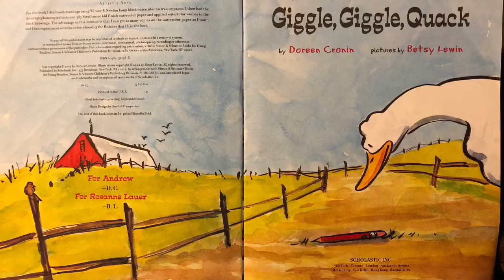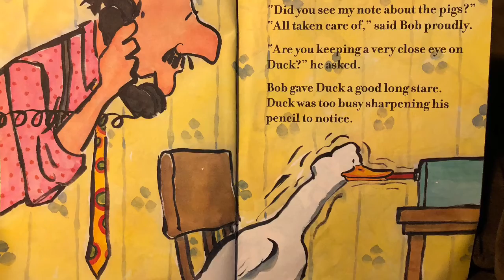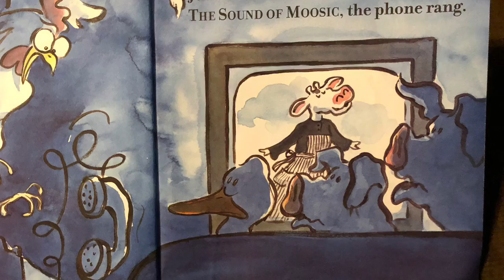Giggle Giggle Quack